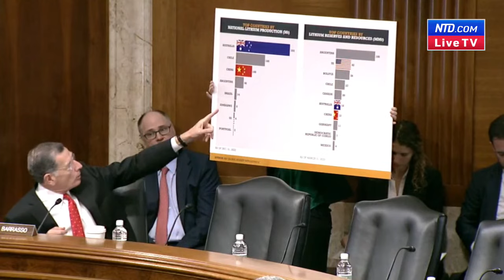LIVE: Senate Energy Committee Holds Hearing on Countering China’s Control of Critical Mineral Supply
The Senate Energy Committee holds a hearing to examine opportunities to counter the Chinese regime’s control of critical mineral supply chains through increased mining and processing in the United States, as well as international engagement and trade, at 10 a.m. ET on Sept. 28.

Witnesses include Tommy P. Beaudreau, deputy secretary of the U.S. Department of the Interior; Daniel Yergin, vice chairman at S&P Global; and Mark Compton, executive director of the American Exploration and Mining Association.